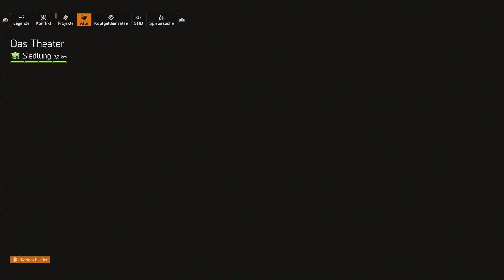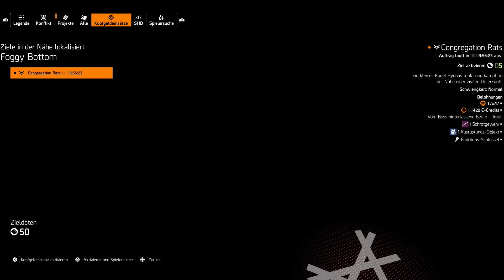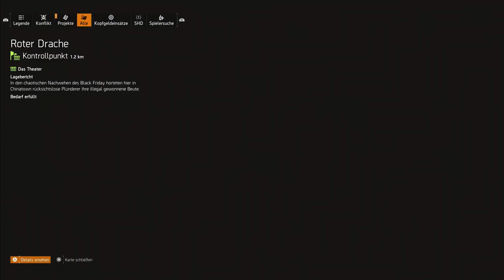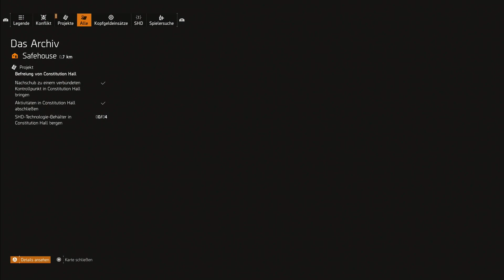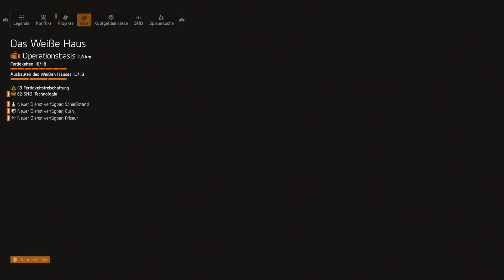Lets Play The Division 2 #57 / Kontaminierte Zone / Gameplay (PS4 Deutsch German)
Lets Play The Division 2 Solo Story Gameplay PS4 Deutsch German
Tom Clancys The Division 2 [uncut Edition] (PS4)

Sieben Monate sind vergangen, seitdem ein tödliches Virus New York City und den Rest der Welt befiel und die Gesellschaft zum Stillstand brachte. Als das Virus ausbrach, wurde The Division, eine Einheit ziviler Schläferagenten, als letzte Verteidigungslinie aktiviert. Seitdem kämpfen die Agenten der Division gnadenlos, um zu retten, was zu retten ist.

Für die Division ist das Risiko so hoch wie nie. Washington, D.C. - die meistgeschützte Stadt der Erde - ist in Gefahr, und die gesamte Nation steht vor dem Zusammenbruch. Wenn Washington, D.C. fällt, wird das ganze Land untergehen. Als Division-Agent, der nun seit 7 Monaten im Einsatz ist, sind du und dein Team die letzte Hoffnung, den Verfall der Gesellschaft nach dem durch die Pandemie ausgelösten Chaos aufzuhalten.
Entwickelt von Ubisoft Massive und demselben Team, das auch Tom Clancys The Division herausgebracht hat, ist Tom Clancys The Division 2 ein Online-, Open-World-, Action-Shooter-, RPG-Erlebnis in einem kollabierenden und zerstörten Washington, D.C.

Der gewaltige neue Schauplatz kombiniert eine große Vielfalt an wunderschönen, berühmten und realistischen Umgebungen, in denen der Spieler die Markenzeichen der Serie, die authentische Welt, das reichhaltige RPG-Spielsystem und die schnelle Action, besser als je zuvor erleben kann.
Spiele allein oder im Koop-Modus in einem Team mit bis zu vier Spielern, um eine große Anzahl Aktivitäten abzuschließen, von der Hauptkampagne, über feindliche PvP-Matches bis zur Dark Zone - wo alles möglich ist.

Technik:

Aufnahme:          OBS
Schnitt Prog.:     Vegas 14 Pro